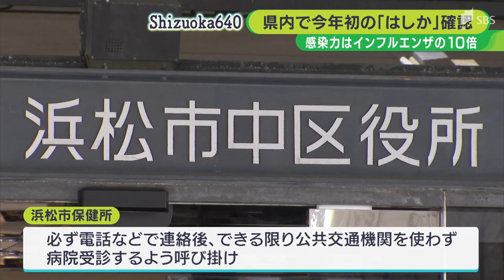浜松市で4年ぶりに「はしか」の患者確認 海外から帰国の30代男性 県内では2023年初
感染力が強い「はしか」の感染者が浜松市で確認されました。静岡県内では、2023年初の感染確認です。

はしかの感染が確認されたのは、浜松市に住む30代の男性です。

浜松市保健所によりますと、30代の男性は6月2日に海外から帰国した後、8日に発熱。体に発しんなどが現れ、15日、はしかと診断されました。県内では23年初、浜松市では4年ぶりの感染確認です。

はしかの感染力は季節性インフルエンザの10倍ともいわれ、空気感染するためマスクや手洗いでは感染を防ぐことが難しいとされています。

30代の男性は公共交通機関などの利用はなく、接触者も特定されているということです。

保健所ははしかが疑われる発しんや発熱などがあった場合は必ず電話などで連絡した後、出来る限り公共交通機関を使わず病院で受診するよう呼び掛けています。